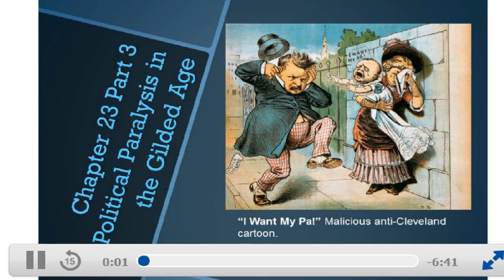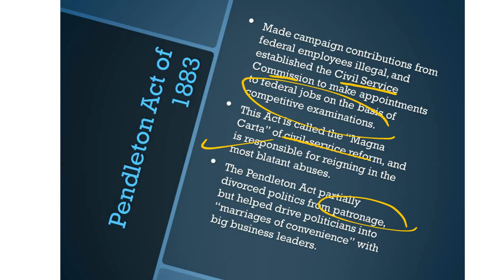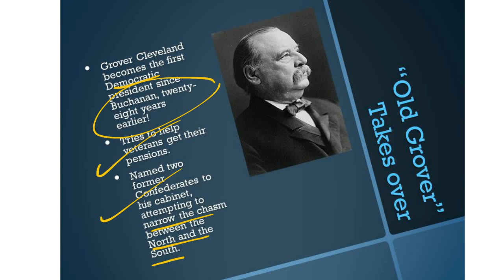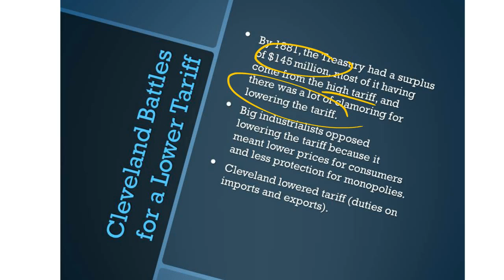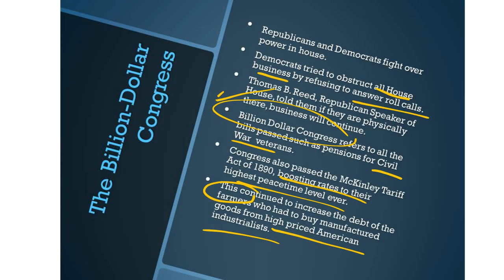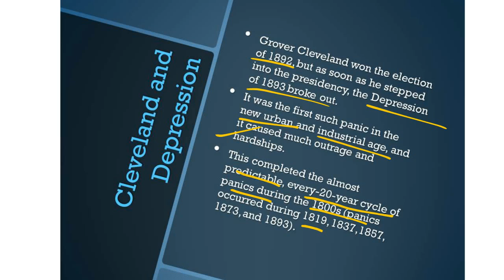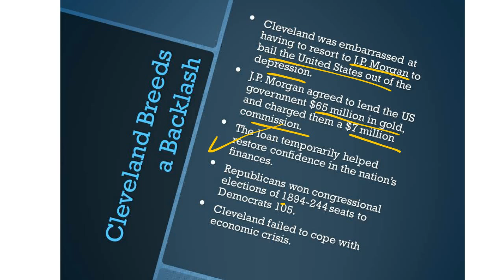Mrs. Feighery's TAP Video #3 Chapter 23 Political Paralysis in the Gilded Age